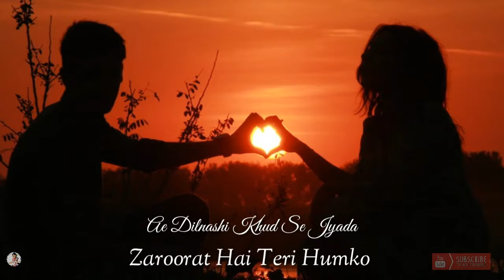Zaroorat hai teri humko aye Dilnashi nahi khud se jada/ hindi song best what'sapp status videos😊